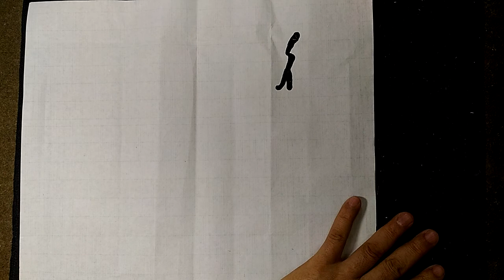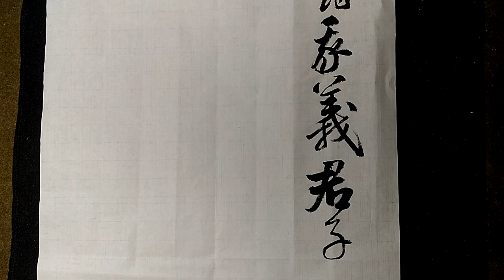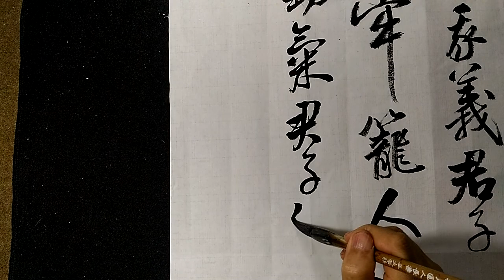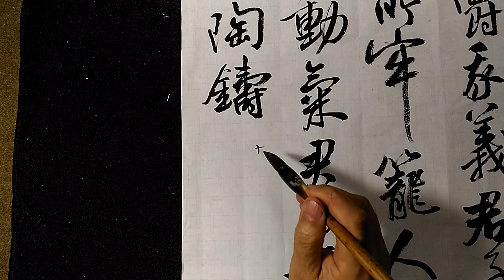行草書菜根譚語彼富我仁彼爵我義-吳啓禎書法教室教學